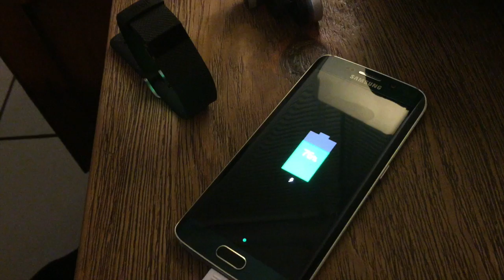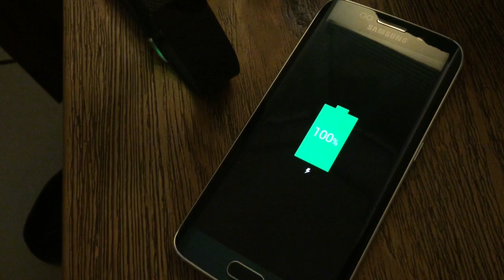Galaxy S6 edge: checa la carga rápida de su batería